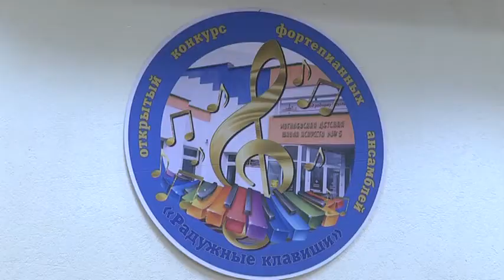Конкурс фортепианных ансамблей «Радужные клавиши» 21 05 2018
18 мая  на базе Могилевской детской школы искусств №5 прошел I Открытый конкурс фортепианных ансамблей «Радужные клавиши». Продемонстрировать свое исполнительское мастерство и побороться за лауреатские дипломы приехали 115 участников из четырех областей Беларуси.